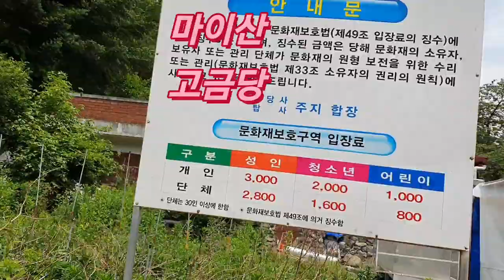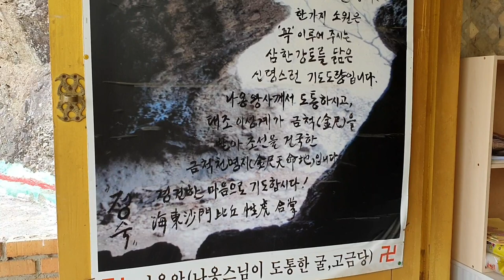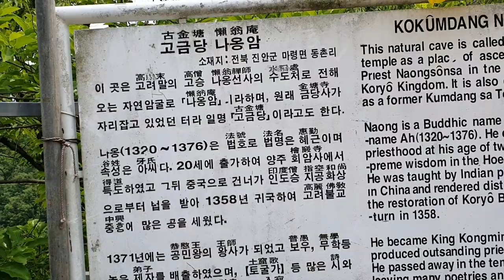[사찰탐방 temple 26 고금당]한국사찰기행,고금당,마이산의 정상에 있는 사찰,고려말 고승 나옹선사의 수도처로 나옹암 자연석굴 사찰,Korea temple,Kokumdang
전북 진안군 마령면 동촌리에 있느 사찰로서 마이산의 정상에 있다.
 마이산 비룡대와는 500미터 정도 떨어져 있으며 마이봉과는 2킬로미터의 위치에 있는 천연자연동굴이다.
 자연동굴에서 고려말 나옹선사는 수도를 하였으며 나옹선사의 제가로는 보우와 무학대사가 있다.
 나옹선사는 20세에 출가하여 양주에 있는 회암사에서 이미 득도를 하였으며 나중에 중국에 갔다가 인도 승려 지공화상을 만나 불교의 교리를 더 많이 익힌 후에 1358년에 귀국하여 고려불교중흥에 이바지 하였다.
 1371넨에는 공민왕의 왕사가 되었으며 여주신륵사에서 입적하였다.
 ~ 나옹선사 : 1320년~1376년